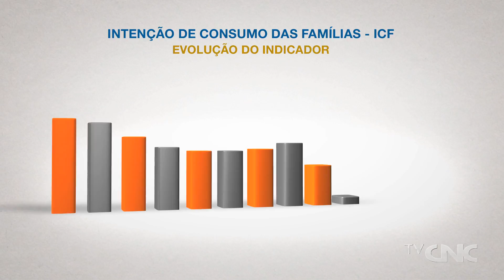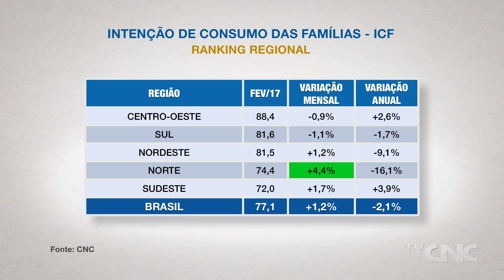Intenção de consumo das famílias melhora em fevereiro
Depois de um 2016 que foi um dos anos mais dífíceis para o varejo brasileiro, a Intenção de Consumo das Famílias (ICF), pesquisa divulgada pela CNC, registrou uma melhora na variação mensal em fevereiro. A assessora econômica da Confederação Juliana Serapio falou à TV CNC sobre os resultados.